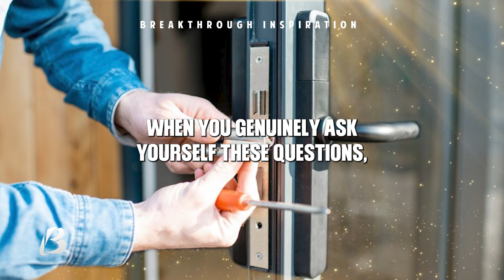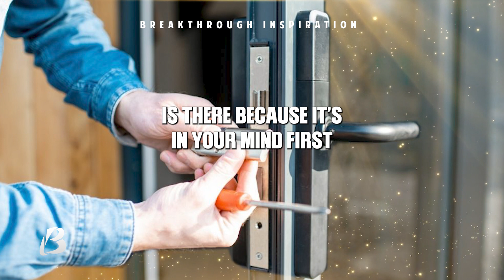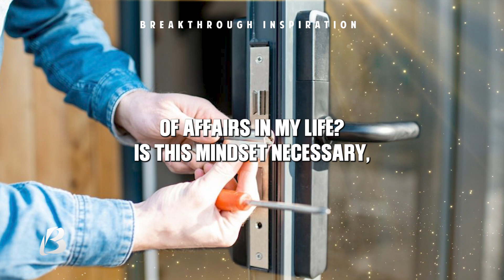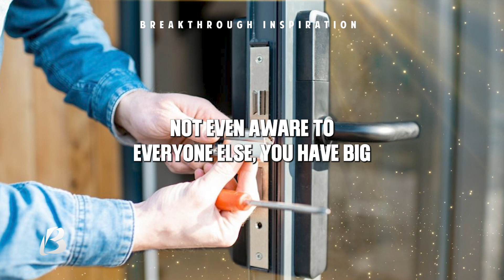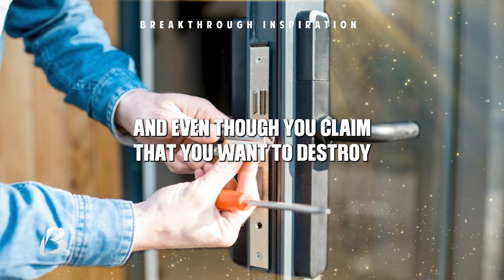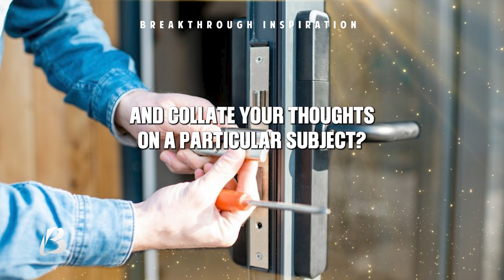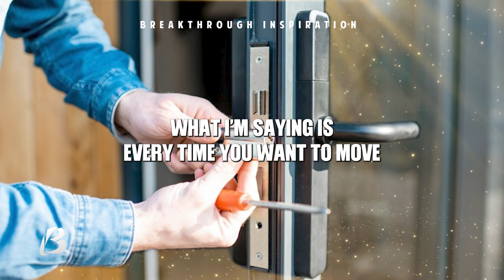Change your Mindset, Break And Unlock Every Limitation | Inspirational Video for Success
It's time to change your Mindset. Is your limited belief system keeping you in the same place? We often ask God to bless us with more while at the same time feeling unable to let go of our unbelief. Like Simon on the brink of giving up in Luke 5, we learn faith and a wrong mindset cannot be in the same boat.

When we lack the courage to push past our limitations, we continue to live on the level of what we believe. If you thought it was too late, grab your nets —God is calling you to launch into the deep!

Breakthrough Inspiration Team is committed to creating content on personal development.
Breakthrough Inspiration Team writes and Produces our own original content